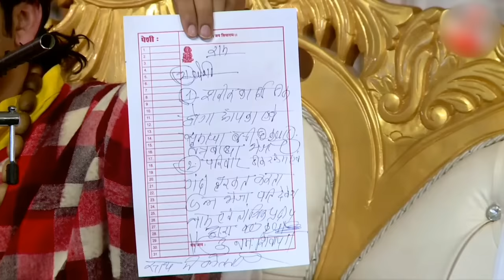प्रेत की हुंकार !! देख इसे कहीं का नहीं छोडूंगा... है दम तो रोक ~ Bageshwar Dham Sarkar